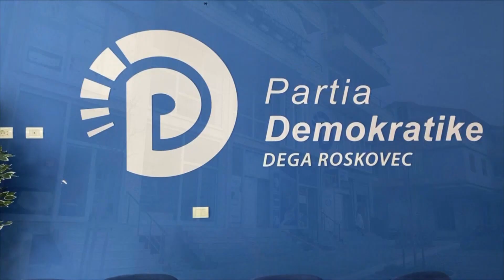Abuzime me tendera/Banorët e Roskovecit kallëzojnë në SPAK kryebashkiaken Bufi: Të merret e pandehur